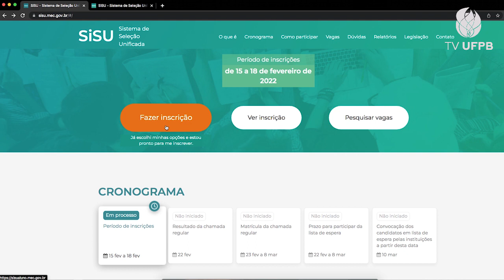UFPB oferta 7.625 vagas de graduação via Sisu e inscrições vão até dia 18 de fevereiro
O Ministério da Educação divulgou o cronograma da primeira edição de 2022 do Sistema de Seleção Unificada (Sisu). A Universidade Federal da Paraíba está oferecendo 7.625 vagas para o período 2022.1, distribuídas em 122 cursos de graduação. As inscrições para o Sisu já estão abertas e podem ser realizadas até às 23 horas e 59 minutos, do dia 18 de fevereiro, pelo horário de Brasília, por meio do Acompanhe a matéria completa.